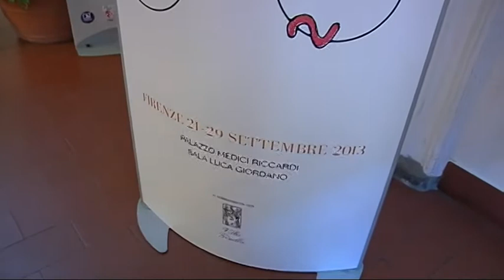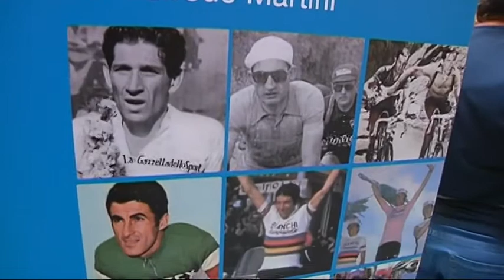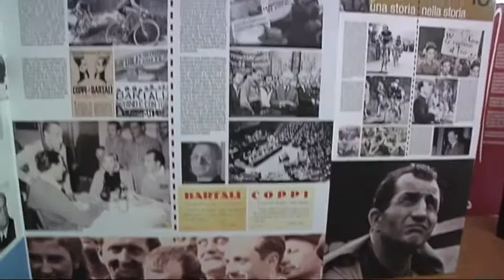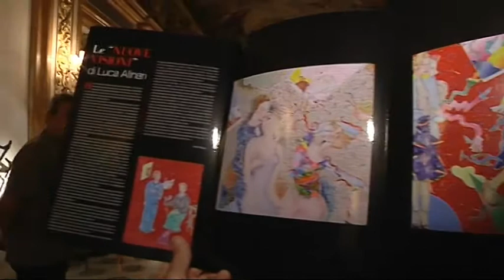LUCA ALINARI Palazzo Medici Riccardi 21 settembre 2013